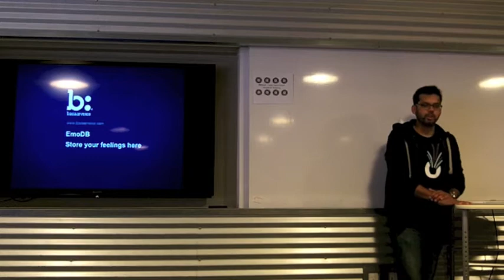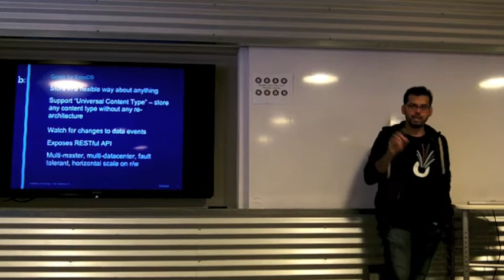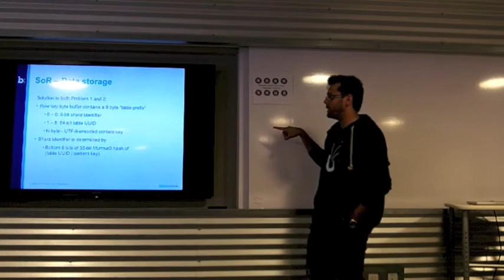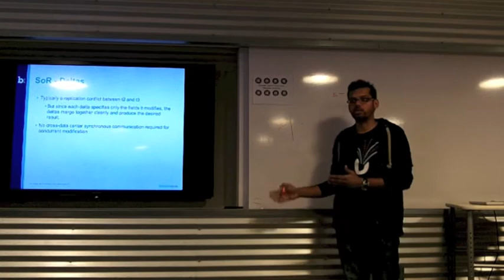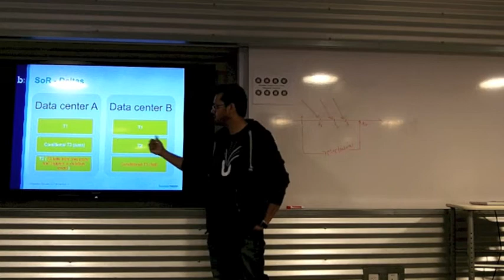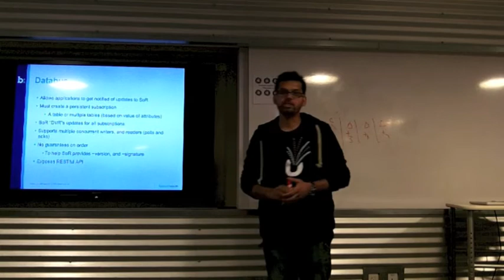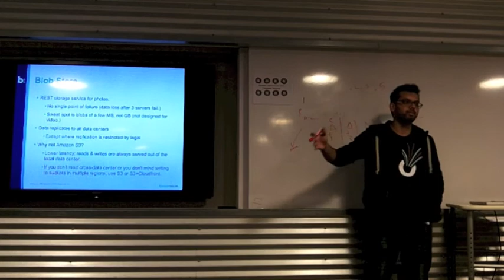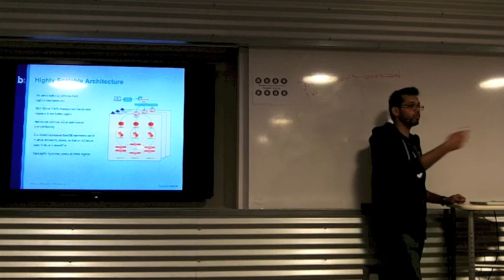Cassandra at Bazaarvoice (September meetup of the Austin-Cassandra users group)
Overview:
Fahd Siddiqui from Bazaarvoice describes an internal datastore built on Apache Cassandra.

Description:
Introducing Bazaarvoice datastore (EmoDB)

EmoDB is a RESTful HTTP server used by Bazaarvoice for storing JSON objects and for watching for changes to those events. It also supports a blob store, a queueing service, and a data bus to track events.

It is designed to span multiple data centers, using eventual consistency (AP) and multi-master conflict resolution. It relies on Apache Cassandra for persistence and cross-data center replication.